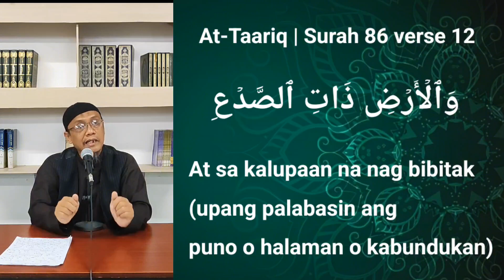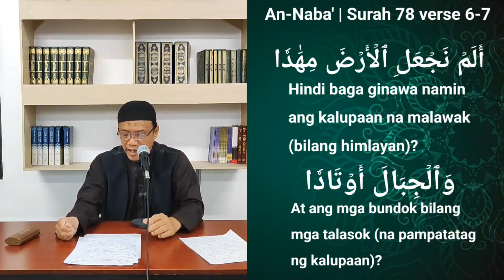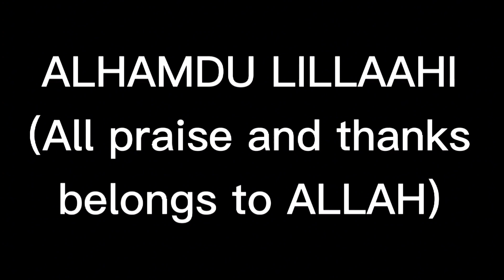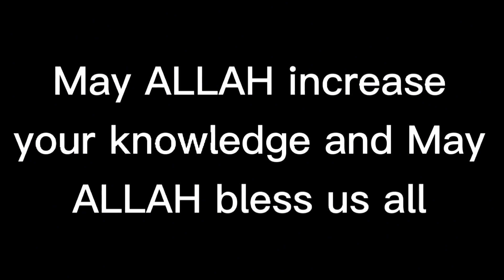Eps.- 006 bakit nilikha ang mga bundok at paano ito nilikha